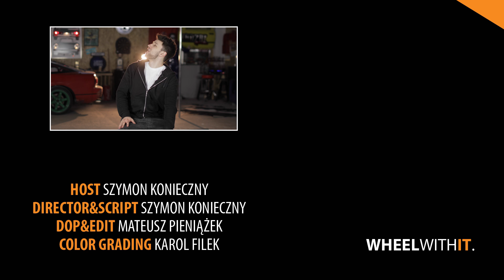Najlepsze samochody, które zaprojektowała Pininfarina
W tym odcinku poznacie bliżej najładniejsze i najciekawsze samochody zaprojektowane przez włoskie studio - Pininfarina.

1. Ferrari 250 GT SWB
2. Fiat 124 Sport Spider
3. Alfa Romeo Spider
4. BMC-1800 Berlina Aerodinamica
5. Ferrari 365 GTB/4 lub GTS/4 Daytona
6. Fiat 130 Maremma
7. Ferrari Testarossa
8. Bentley Azure
9. Pininfarina Battista